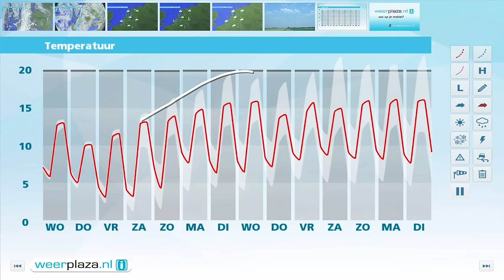Weerbericht 5 april 2016: Bewolkt en soms regen, morgen veel wind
Vanmiddag schijnt in het westen soms de zon. In de rest van het land blijft het grijs, met vooral in het oosten ook nog regen of motregen. De westelijke wind is meest matig en het is 13 tot 15 graden. Vannacht wordt het droog en zijn er opklaringen en wolkenvelden. Het koelt af tot rond 6 graden. Overdag is er eerst wat zon, maar al snel neemt vanuit het westen de bewolking toe en 's middags gaat het regenen. Het wordt rond 12 graden en de zuidwestenwind neemt flink toe, aan zee tot krachtig, 6 Bft.